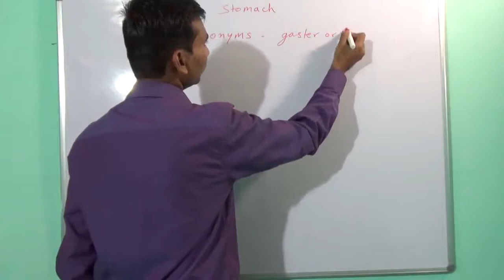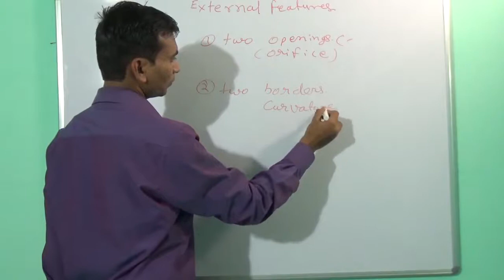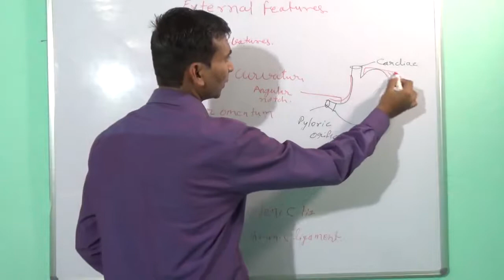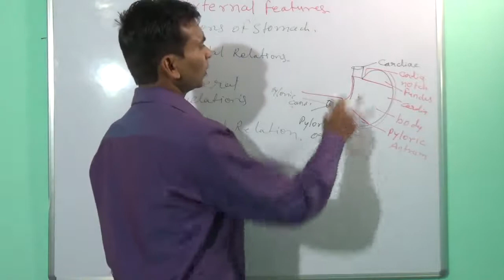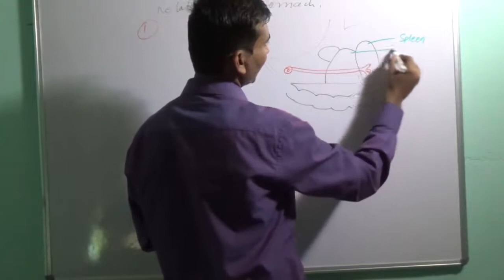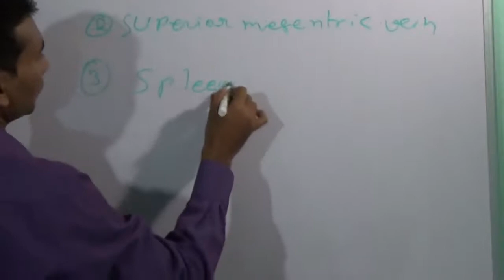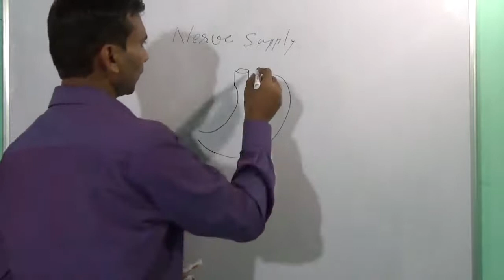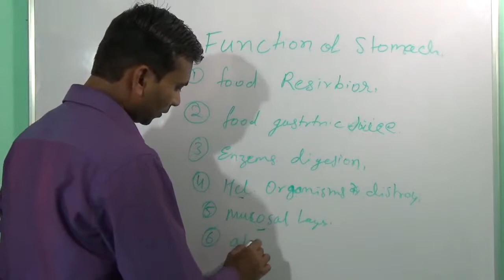anatomy of stomach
Anatomy lectures by dr deepak agarmor
in this video you will learn anatomy of stomach in hindi